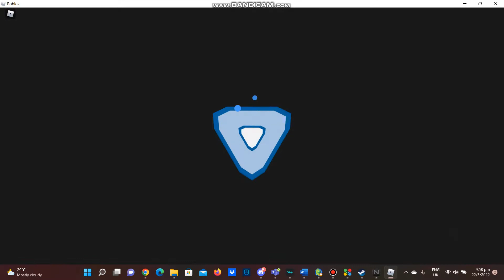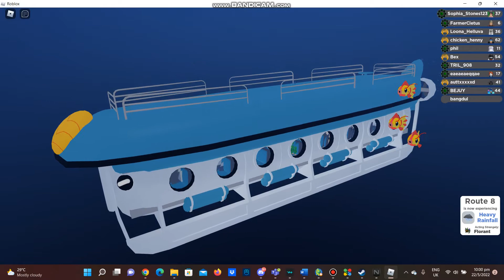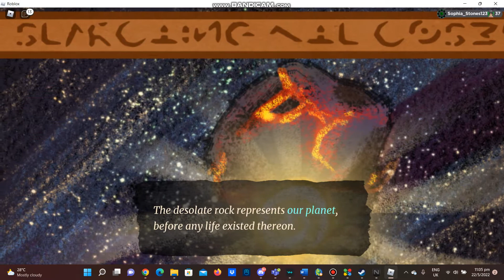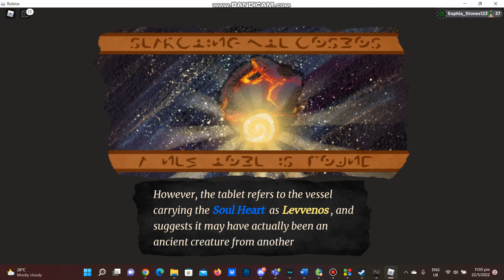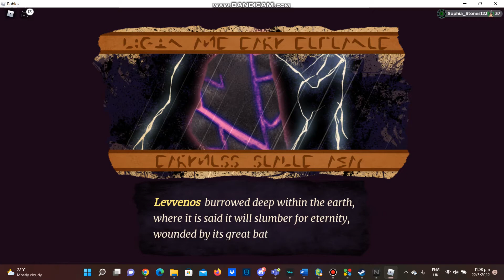ROBLOX GAME MAYHEM: Loomian Legacy (ATLANTHIAN CITY + BATTLE THEATRE! MEETING SURPRISE FACES!)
So guys.

Atlanthian City and Battle Theatre are finally out!

And whole new places to visit!

Unfortunately, guys, will have to cut the visit a little short cuz I was feeling a little under the weather, and Covid struck our family unfortunately, so I will have to monitor my health for the next few days.

But still, I really had fun with this one, even though this one was hard, so thanks Llama Train Studios for doing this one! Really enjoyed it, and seriously glad I didnt skip out on training my loomians (which I almost did. Yeaaaa)

Anyways, hope everyone enjoyed this one too, and hope everyone gets the Battle Medal too!

So, guys, I guess Part 2 will come real soon!